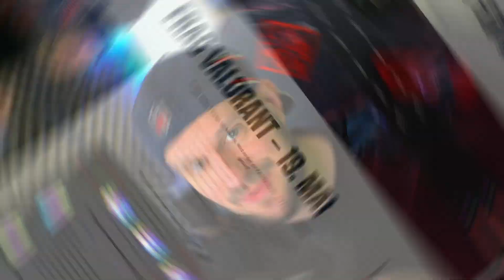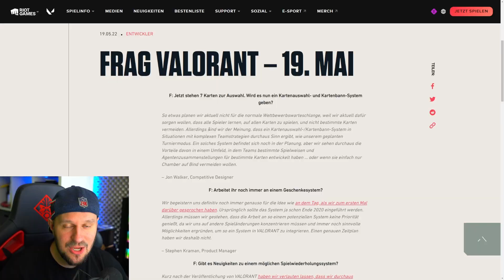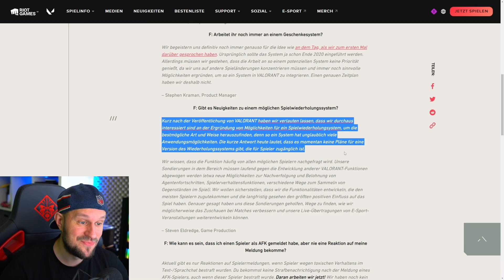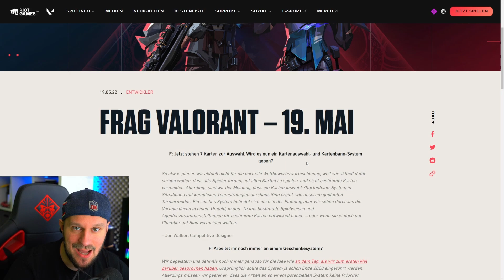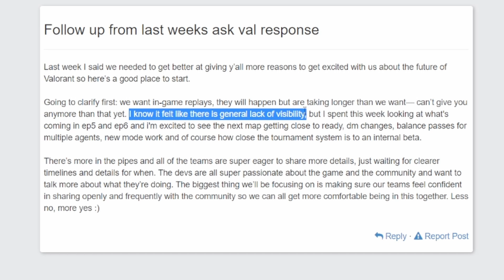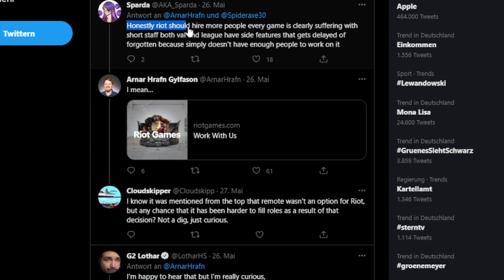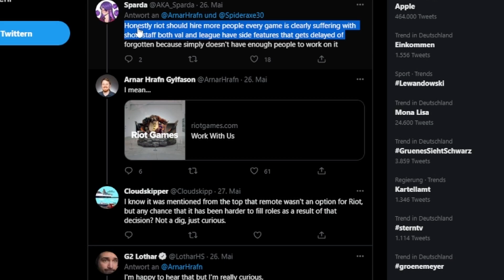Neuer Spielmodus + Reaktion nach dem Shitstorm von Riot Games | Valorant deutsch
0:00 - 0:15 Intro
0:15 - 0:50 Einleitung
0:50 - 3:18 Ask me Anything
3:18 - 8:03 Änderungen
8:03 - 8:27 Outro